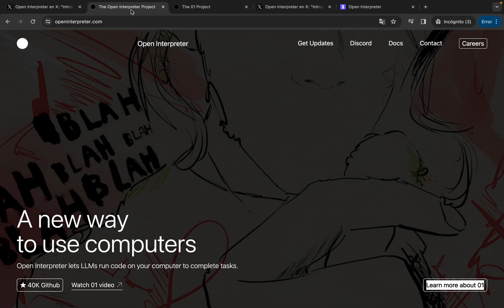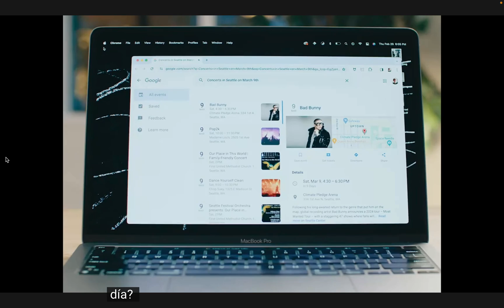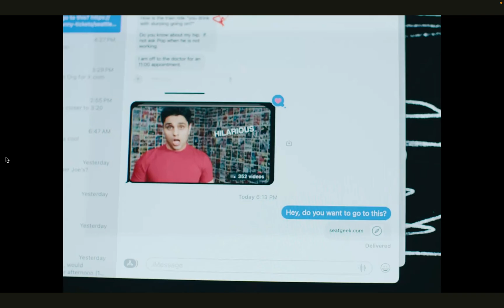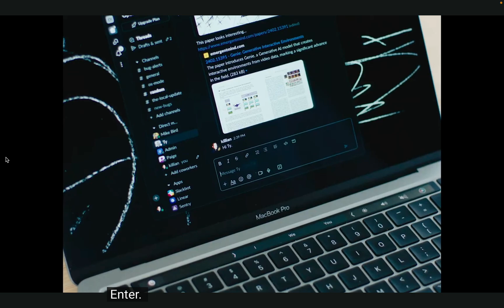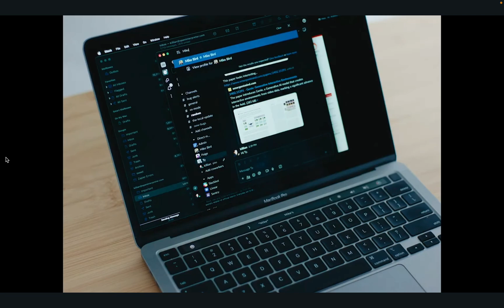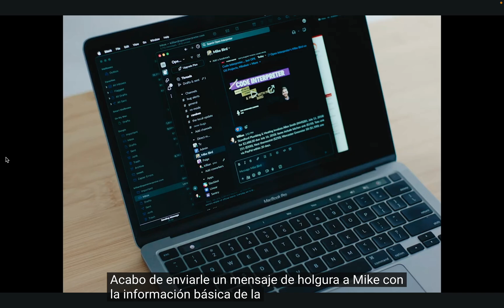Open Interpreter 01 Lite - La AI que va a revolucionar tu ordenador personal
¡Descubre la nueva era de dispositivos de inteligencia artificial con Open Interpreter! En este video, te introducimos a la vista previa para desarrolladores de 01 Lite. Este dispositivo portátil ofrece una interfaz de voz que controla tu computadora doméstica. ¿Quieres saber más? ¡No te pierdas esta emocionante presentación y sé testigo del futuro de la tecnología AI! Ordénalo o construye el tuyo hoy mismo ¡Aprovecha esta oportunidad para ser parte de la revolución de 01, la base de código abierto para dispositivos AI de vanguardia!